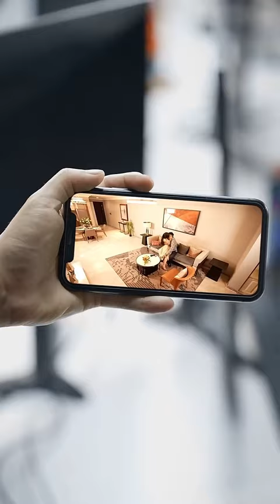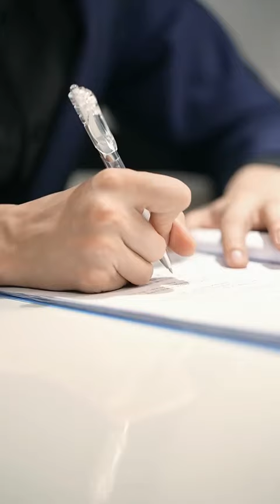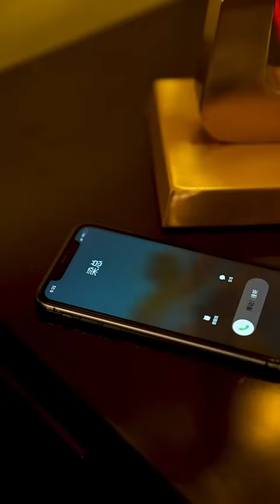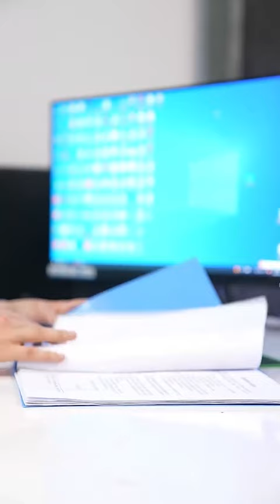妻子出軌！同事欺負！窮小伙絕望之際竟意外變身財閥大少爺！開啟逆襲之路！【原來我是財閥大少爺】全集#chinesedrama